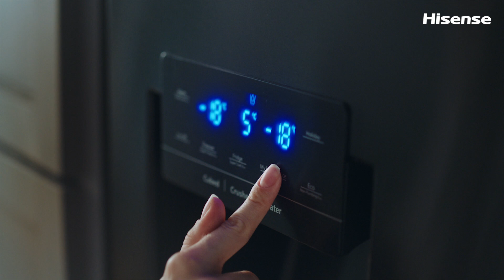Hisense Refrigerator | My Fresh Choice